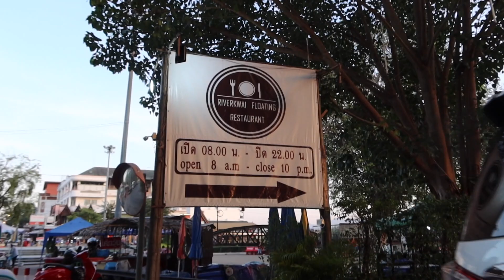Bridge river kwai Kanchanaburi || Jalan/Nyeberang di atas jembatan sungai kwai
Bridge river kwai Kanchanaburi || Jalan di atas jembatan sungai kwai